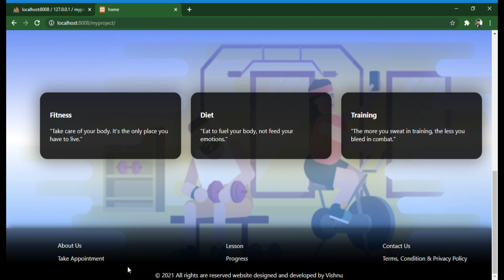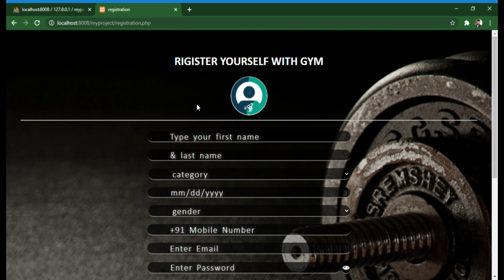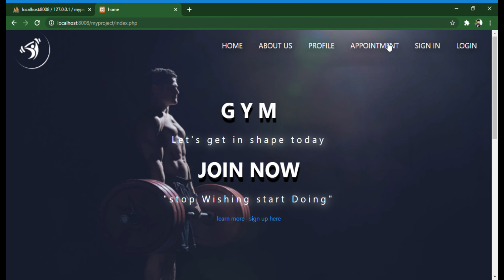First GYM Website Using HTML CSS PHP | Multi page website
Hope you all are healthy, Happy and doing something productive. Keep it Up...😊

Recommend Videos are here.